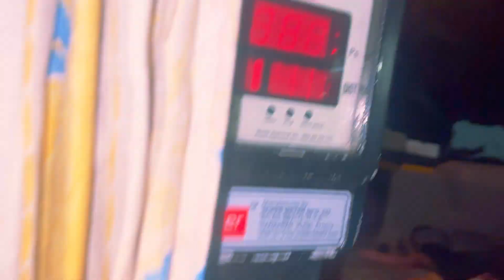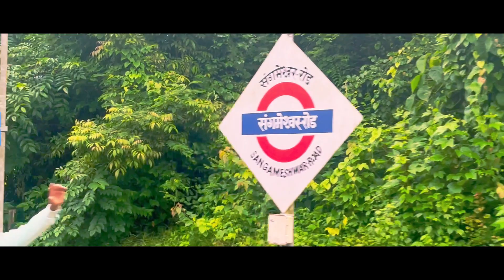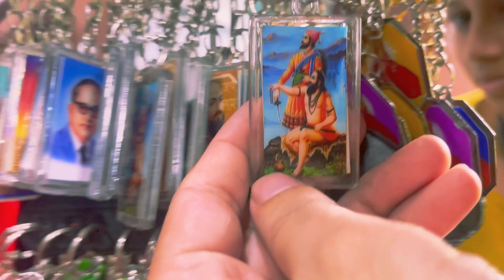आई वडीलांना सोडून जावस वाटत नव्हत😥 परतीचा प्रवास...